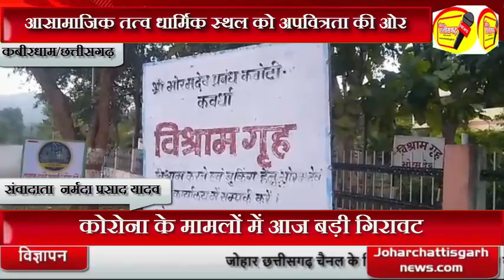आसामाजिक तत्व धार्मिक स्थल को अपवित्रता की ओर धकेलने में कोई कसर नहीं छोड़ते